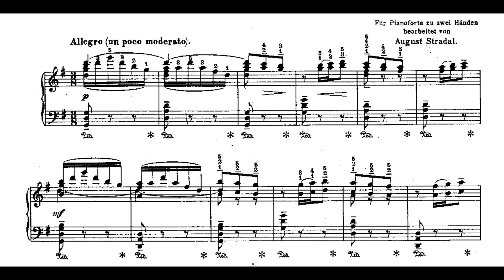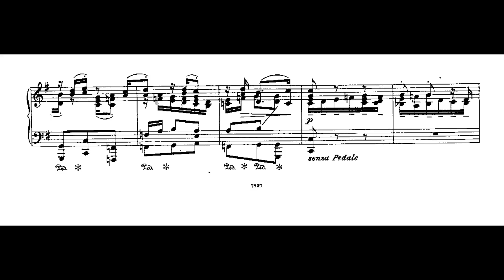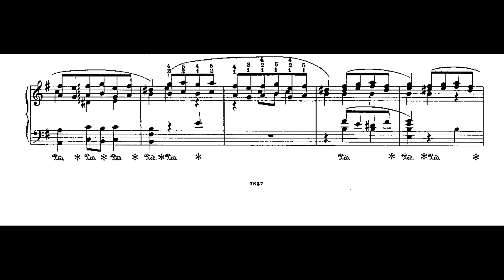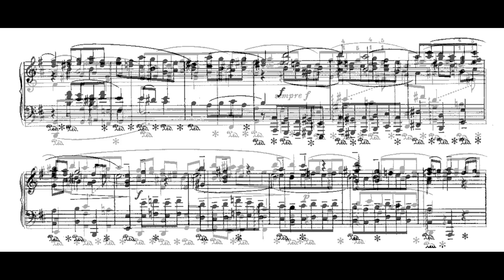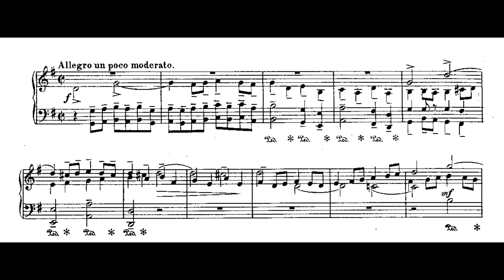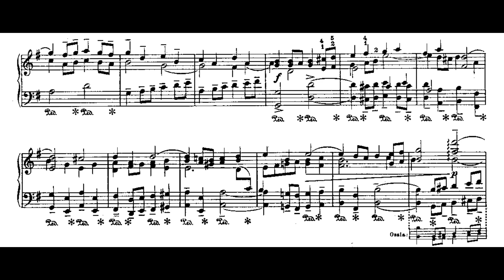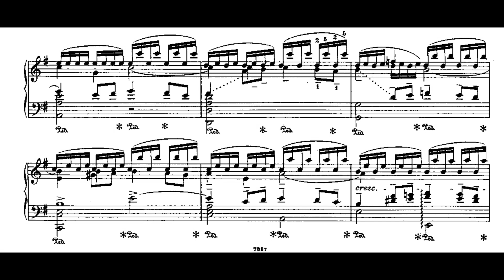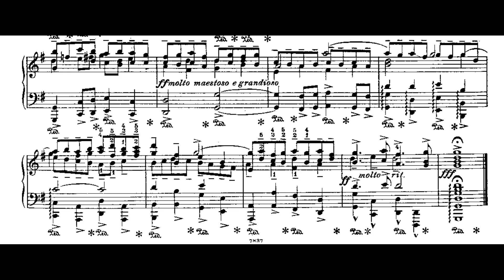Brandenburg Concerto No.4 in G major, BWV 1049 by J. S. Bach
Score video of Brandenburg Concerto No.4 in G major, BWV 1049 by J. S. Bach.
Recorded by Orchestra Mozart, conducted by Claudio Abbadi.